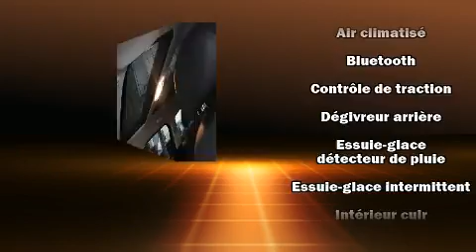2014 MINI Cooper Countryman S ALL4 * PANOROOF *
Audi West-Island
4550, boulevard Saint-Jean

Nous avons tout un spécial sur la Mini Countryman 2014. Affichant moins de 40 000 km au compteur, ce VUS 4 portes met la priorité sur le confort, la sécurité et son côté pratique. Sous le capot on retrouve un moteur 4 cylindres développant plus de 170 chevaux, ce qui vous offre une expérience de conduite confortable et fiable. Les caractéristiques suivantes sont incluses: des phares à extinction temporisée, l'ouverture automatique de la glace du conducteur, un compte-tours, des essuie-glaces à vitesse variable, un ordinateur de bord, sièges chauffants, et des sièges en cuir. Ses élégantes roues en alliage soulignent à la fois son raffinement et son allure sportive. La sûreté de tous les passagers est assurée grâce aux caractéristiques de sécurité suivantes: coussins gonflables à l'avant avec détecteur de poids du passager, coussins gonflables latéraux à l'avant, système antipatinage, système d'assistance au freinage, la mise hors de fonction du système d'allumage, et freins antiblocage. Pour plus de sécurité, l'entraînement est couplé à un système du contrôle dynamique de la stabilité. Ce qui nous rend fiers, c'est vous offrir uniquement des véhicules de grande qualité. N'hésitez pas à nous appeler.